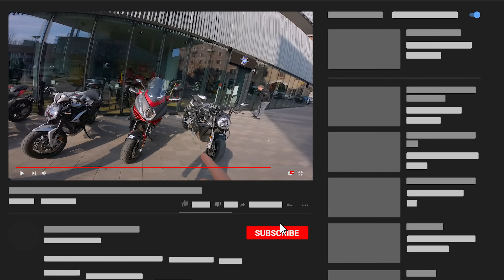4 MOTO per 4 TESTER!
Vi ho abituati a sentire sempre solo i miei pareri sulla moto, in questo Multi Test però ho voluto portare fuori tutta la gamma in prova di Mv Agusta per farle provare anche ai miei amici.. Vediamo come se la sono cavati!